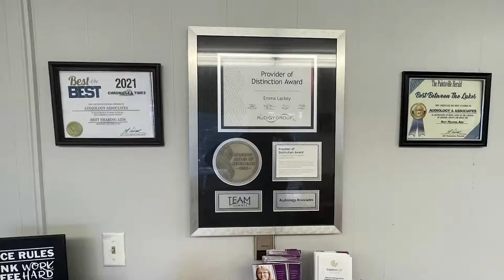Wise County to Host Annual Gala and Silent Auction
Saturday, April 9, the Wise County Chamber of Commerce will host their 66th annual gala and silent auction while also presenting some awards.